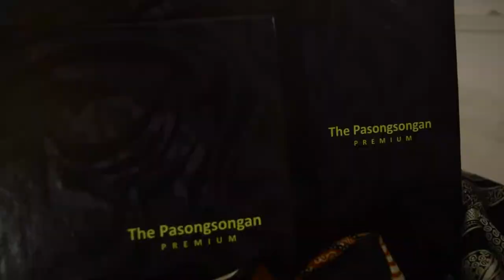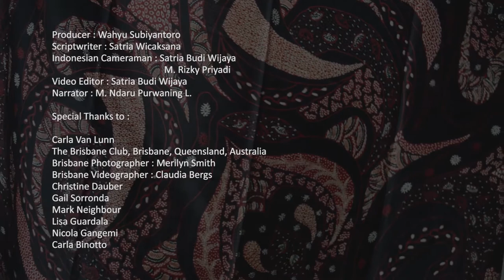Batik Art : from Pamekasan Madura to The World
From humble place of remote village in Pamekasan Madura Island in Indonesia, it took a very long process  to create this magnificent hand-drawn batik and presented it to the world.

The event titled "Beauty Beyond Bali" was held at the Brisbane Club in Brisbane Queensland Australia in October 2019, itself a cultural event with a collaboration between Wahyu Subiyantoro and Carla Van Lunn

With this collaborative project, it allows Carla & Wahyu, an introduction of Indonesian culture through this traditional textile work.

Taking the theme of Odi from the Madura local dialect which means Life, the work of Wahyu Subiyantoro explores the spirit of creation in modern contemporary way.

Carla's work , "Soul Song" inspired by the elegant movement of the early 20th century ballet dancer Isadora Duncan and "The Moon", a full moon pattern with yoga poses as details.

Special Thanks to :

• Carla Van Lunn
• The Brisbane Club, Brisbane, Queensland, Australia
• Brisbane Photographer : Merilyn Smith
• Brisbane Videographer : Claudia Bergs
• Christine Dauber
• Gail Sorronda
• Mark Neighbour
• Lisa Guardala
• Nicola Gangemi
• Carla Binotto

Video produced by INKALA